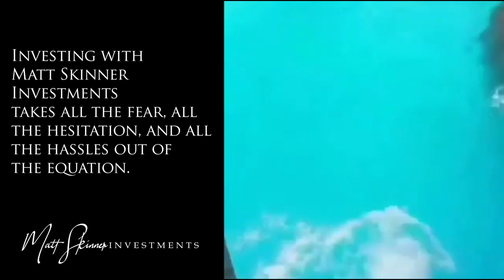What Are You Waiting For? Matt Skinner Investments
What Are You Waiting For?  The time to invest in real estate is right now!

Smart investors are growing their wealth by investing in apartment complexes!  Apartments are one of the most stable real estate investments on the planet, offering investors cash flow, tax benefits, appreciation, an inflation hedge, and growth.  And now, Matt Skinner Investments has made this exciting opportunity available to you!  We do all the work, and all you have to do is cash your checks!

THIS IS NOT AN OFFER TO BUY SECURITIES NO ARE ANY BEING OFFERED TO YOU.